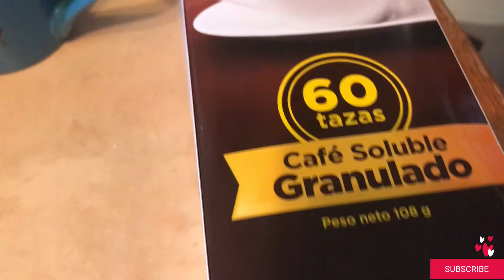En Canadá preparando unas deliciosas pupusas😋😍🫓 🇨🇦🇸🇻